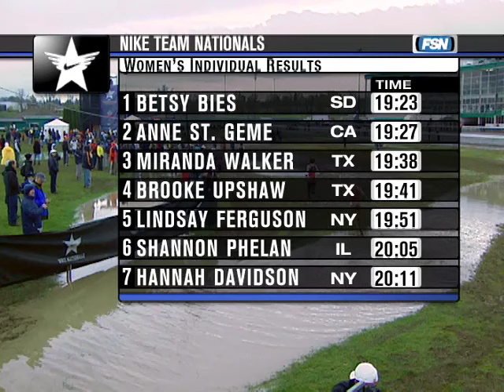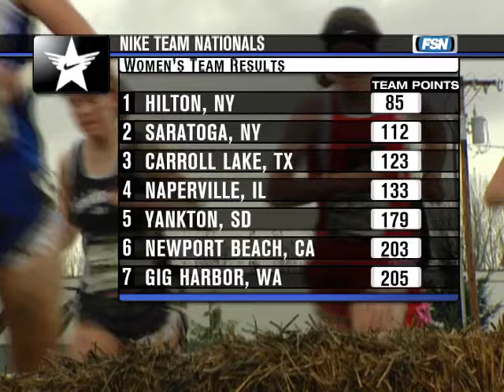Betsy Bies Wins Muddy 2005 Nike Team Nationals XC Title [Full Race]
Prior to 2008, Nike Cross Nationals was called Nike Team Nationals. This is the race broadcast replay from 2005.

Full event coverage from 2005 is available at NikeCrossNationals.com. All free of charge.

From 2005 DyeStat recap:

Saratoga boys crash defending champion Elmhurst's party.
Girls trophy leaves the Saratoga penthouse and checks in for a night at the Hilton.

Saratoga boys bump last year's top three down a notch by cleaning up on positions 3-4-5 - Toga's Greg Kiley comes from 81st to 11th to cover Steve Murdock's fall from 1st to 16th - On crutches before and after the race, Hilton's Amanda Griggs lays down a hurt on opponents during the race - Klotz is clutch - Bies is best - Chapel Hill NC boys and Naperville North IL girls are surprise teams - Northeast region strong, Southeast on the rise .

By Rich Gonzalez, DyeStatCal Editor
PORTLAND 12/3/05 -- The Northeast Region boys teams crashed the party for defending champion Elmhurst at the second annual Nike Team Nationals. It was the 'support crew' of Greg Kiley, Andrew Bangert and Christopher Allen who really emerged as their team stars to ensure this ended up being a "Toga Party."

In the girls' challenge, the national club championship trophy found a new residence, vacating the familiar penthouse setting of the Saratoga juggernaut and checking in for a night at the Hilton.

Competing amid the mud slop and unsteady footing conditions along a flat but deceptively tough 5,000-meter course, New York-based Saratoga's boys and Hilton's girls powered to a sweep of the team titles and capped a successful day for Northeast Region teams during Saturday's second edition of the team-based extravaganza at Portland Meadows racing facility.

Individually, local hero Kenny Klotz of Central Catholic purred into contention by mid race and then sped away in the final 1500 meters for the win in 16:25, earning a four-second triumph over Jack Bolas of Chapel Hill, who took a heel-over-head spill while trying to negotiate the last set of hay bales along the final kilometer. At the time, Bolas trailed Kenny by just a couple of strides. Klotz and Mead's Taylor Nepon (fifth in 16:53) also earned the remaining two West Region bids to next weekend's FootLocker Nationals, completing the 40-person boys' field for the big race in San Diego.

Betsy Bies of Yankton 3-D (South Dakota) outlasted Californian Annie St. Geme of Newport XC Club in a thrilling duel up front in the girls race, with Bies withstanding some late-race dramatics to win by four seconds, 19:23 to 19:27. Bies barreled into the mud late in the race after catching her foot on a haystack, but quickly re-gathered momentum to get back on her feet and win. St. Geme and Cassandra Ricks of Fremont (Utah), who was 10th in 20:27, earned the two automatic West Region berths to FootLocker.

Watch everything from the meet on NikeCrossNationals.com. Replays, interviews, highlights & more! All FREE!

Copyright RunnerSpace.com.